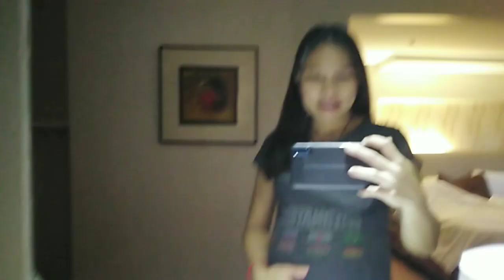Hotel Imperial Palace Suite experience / tagtagan session..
Ang vedio na to ay kinunan Last June 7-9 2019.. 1st ever visit namen sa hotel Imperial palace suit, located in timog, the experience is good the room is comfy, attendant services is excellent very approachable silang lahat and it cheaper than the over hotel around Timog Quezon City..